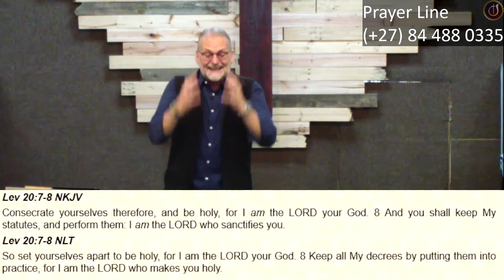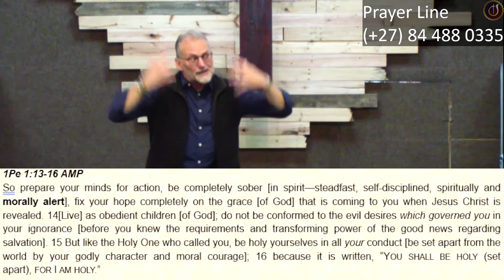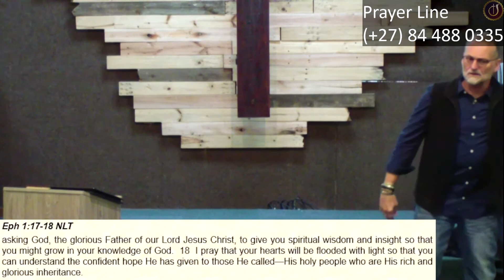The Great I am JEHOVAH-M’KADDISH – Jehovah who Sanctifies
God sanctifies us or makes us holy so that He can show through us.
What do you think when you hear the word "holy"?
Leviticus is the book of life, a book explaining the walk and worship of a people already redeemed, where Jehovah M’Kaddesh shows a redeemed people how they should live a holy life.

Scriptures:
Lev 20:7-8 NKJV  Consecrate yourselves therefore, and be holy, for I am the LORD your God.  8  And you shall keep My statutes, and perform them: I am the LORD who sanctifies you.

1Pe 2:9 NLT  But you are not like that, for you are a chosen people. You are royal priests, a holy nation, God's very own possession. As a result, you can show others the goodness of God, for He called you out of the darkness into His wonderful light.

1Co 6:9-11 NLT  Don't you realize that those who do wrong will not inherit the Kingdom of God? Don't fool yourselves. Those who indulge in sexual sin, or who worship idols, or commit adultery, or are male prostitutes, or practice homosexuality,  10  or are thieves, or greedy people, or drunkards, or are abusive, or cheat people—none of these will inherit the Kingdom of God.  11  Some of you were once like that. But you were cleansed; you were made holy; you were made right with God by calling on the name of the Lord Jesus Christ and by the Spirit of our God.

So now Consecrate… = Dedicate or devote to Worship...
My Life must reflect an act of Worship to God!!!
Lev 20:7-8 NKJV Consecrate yourselves therefore, and be holy, for I am the LORD your God.
NLT So set yourselves apart to be holy, for I am the LORD your God.

Don’t follow the Standard of the World…   Don’t become contaminated by the world...
Lev 20:22-23 NLT  "You must keep all My decrees and regulations by putting them into practice; otherwise the land to which I am bringing you as your new home will vomit you out.  23  Do not live according to the customs of the people I am driving out before you. It is because they do these shameful things that I detest them.

We must realise that we have been set apart so as to fulfil the calling of God…
 Called out of Darkness into the Light

W.E. Vine’s Expository Dictionary says: “God calls people to belong (friendship) to Him and to serve Him (laborer) in the world. He sets believers apart (holy; holiness; sanctify; sanctification), granting them access into His presence, bestowing upon them forgiveness, freedom, grace, and favor.”

We present ourselves … We choose – we consecrate…

And that is Sanctification - the progressive growth of each believer as they become more like Christ.

God demands holiness…we cannot be holy in and of ourselves. So how can we meet His demand?

You can contribute to the ministry in the following way:
Bank Transfer
ABSA Bank - South Africa
Cheque account
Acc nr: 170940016